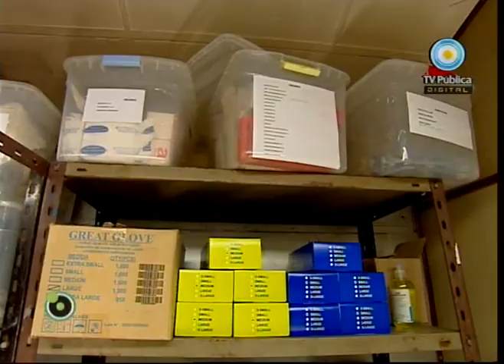Médicos por naturaleza 21-09-10 (3 de 4) Tren Sanitario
Un programa especial sobre el Tren de Desarrollo Social y Sanitario de la Nación que recorre el país con el fin de ayudar y brindar atención médica a poblaciones aisladas de centros urbanos.